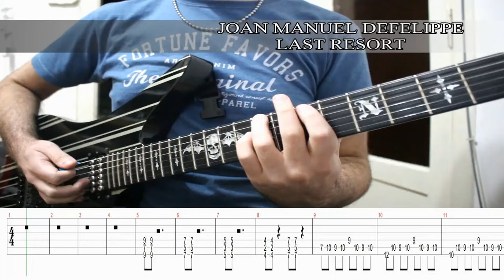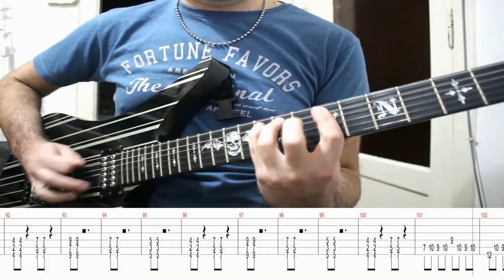Papa Roach - Last Resort (Guitar Cover + TABS)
► Afinación / Tuning: Drop D (D A D G B E)